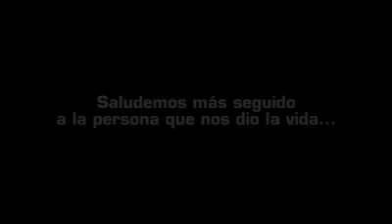TODOS LOS DIAS ES DIA DE LAS MADRES